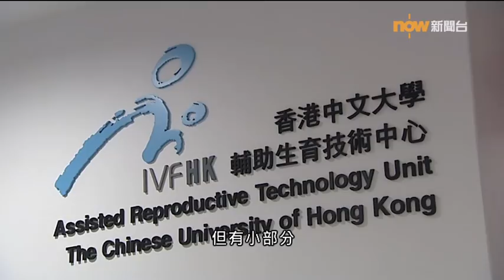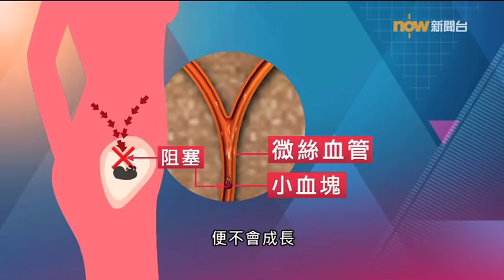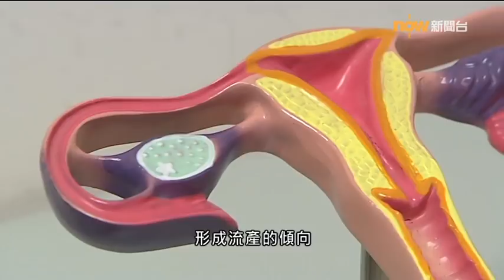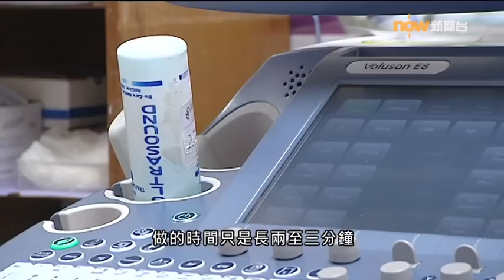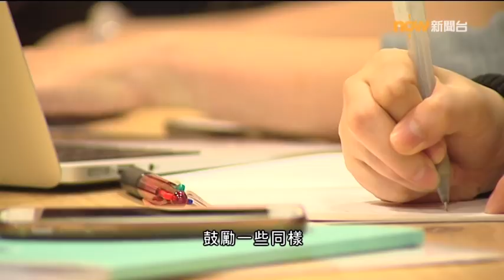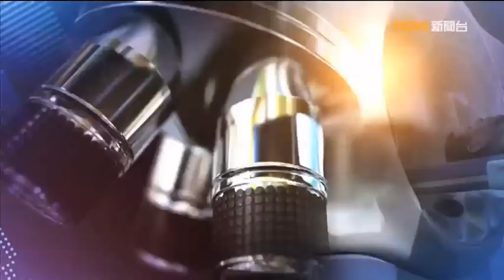【杏林在線】慣性流產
80後的Babie曾經試過一次流產，到第二次懷孕時，心情特別緊張，擔心自己屬於慣性流產的一群。醫生說，每一百個孕婦當中，便有一個出現慣性流產。今集《杏林在線》會講解一下，甚麼是慣性流產，又可以如何醫治。